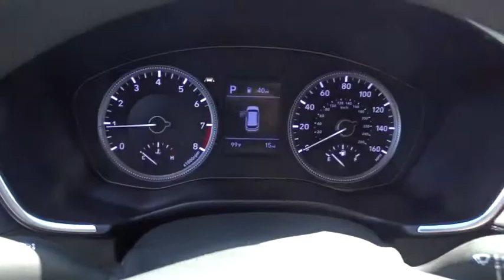2019 Hyundai Santa Fe Smyrna, Marrietta, Atlanta, Alpharetta, Kennesaw, GA 332502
Lava Orange New 2019 Hyundai Santa Fe available in Smyrna, Georgia at Ed Voyles Hyundai Kia. Servicing the Marrietta, Atlanta, Alpharetta, Kennesaw, GA area.
2019 Hyundai Santa Fe SE - Stock#: 332502 - VIN#: 5NMS23AD1KH031699